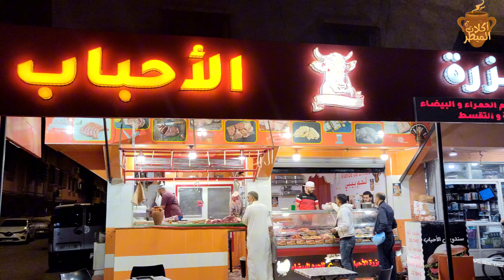طريقة تحضير الطنجية المراكشية بالملج ديال العجل مع الحاج عبد الكبير🔥🍖😋🇲🇦الطنجية_المراكشية